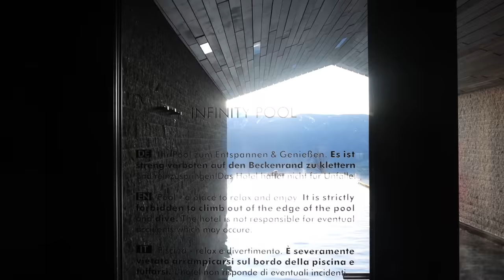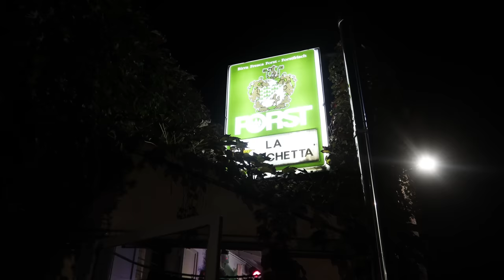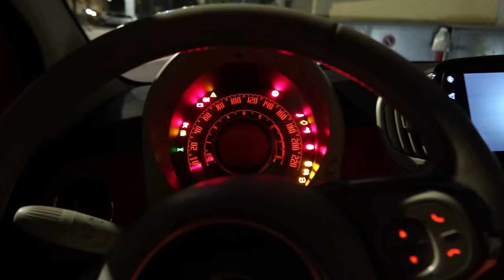BIRTHDAY VLOG | what I got for my birthday + celebrating my birthday in Italy & at home in London 🎂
Hey guys, in this video I take you along with me on a relaxing spa trip to the dolomites, and then a birthday celebration at home with family and friends. I also did a luxury unboxing haul of what I got for my birthday, lots of new designer items in my collection so I hope you enjoy!

OUTFITS
Outfit one